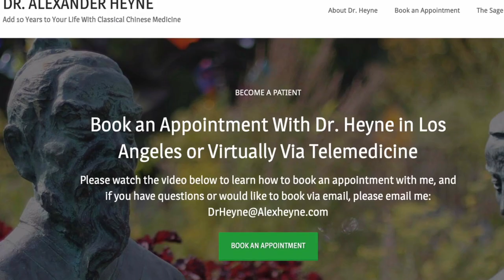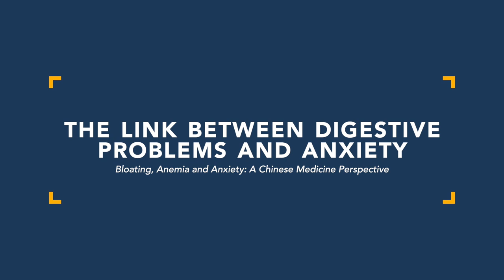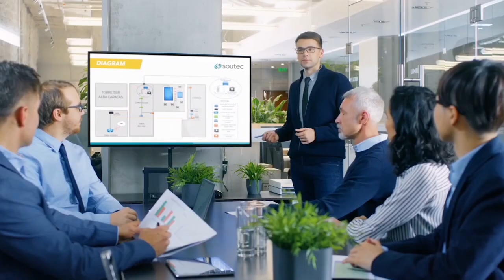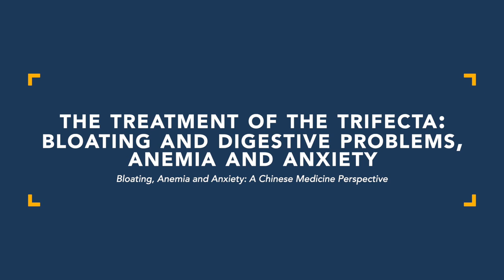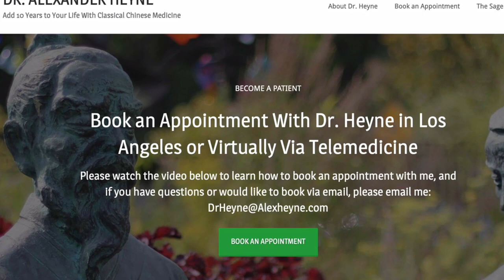Bloating, Anemia and Anxiety: A Chinese Medicine Perspective